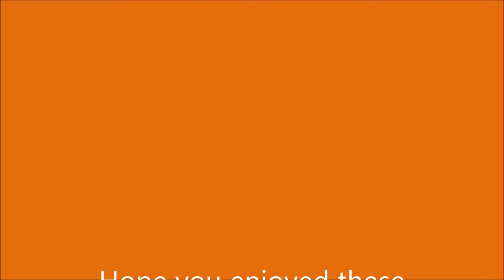Spectacular Chihuly Garden and Glass in Seattle, WA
Chihuly Garden and Glass is an exhibit in the Seattle Center showcasing the studio blown glass of Dale Chihuly an American glass sculpture.

Join me and experience beautiful art, live music, travel destinations, theater performances, fun activities, professional dancing and all types of entertainment.